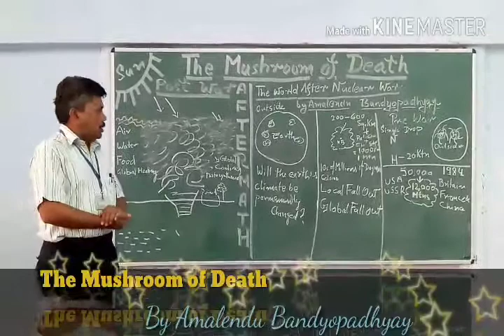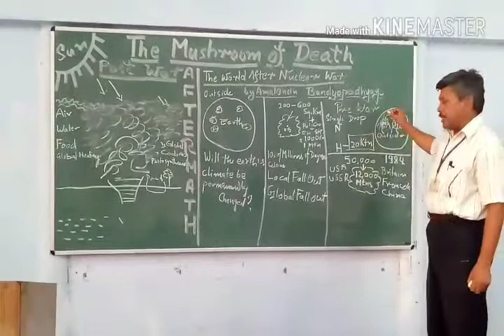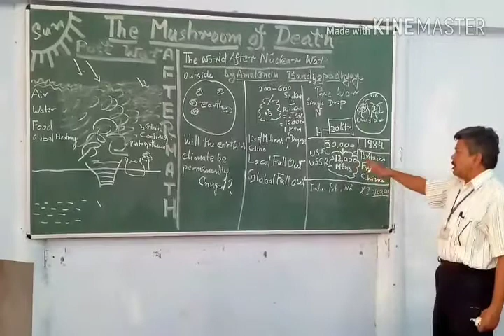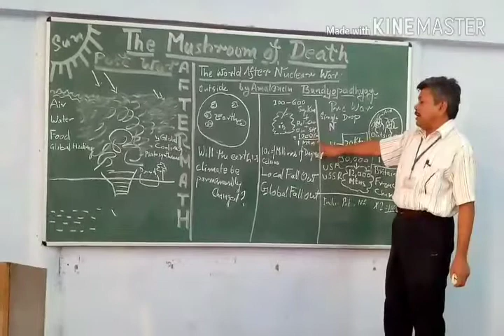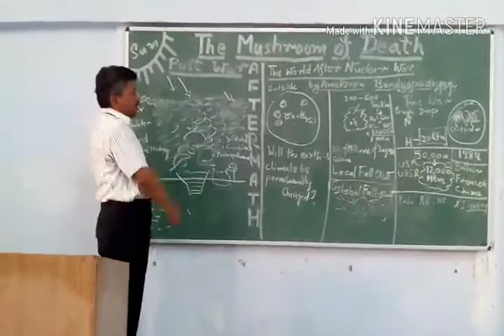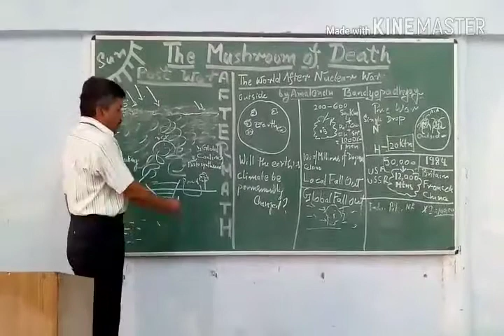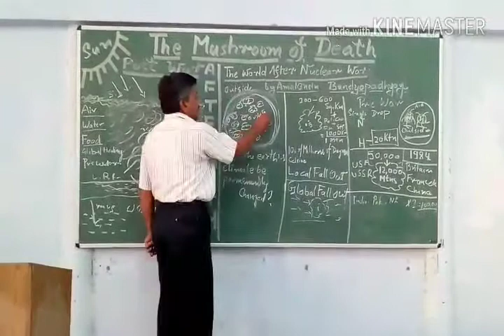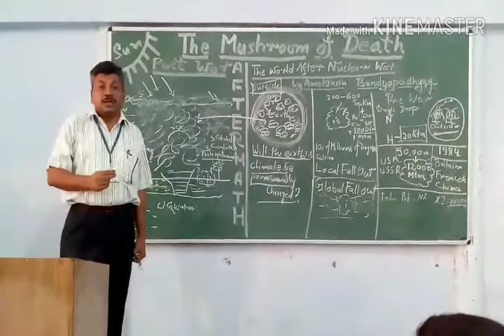The Mushroom of Death By Amalendu Bandyopadhyay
Rationalistic Speculation of the World After Nuclear War